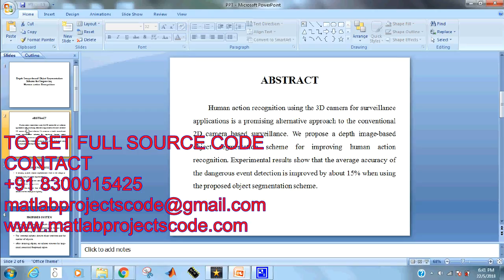Depth Image-based Object Segmentation Scheme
Depth Image-based Object Segmentation Scheme for Improving
Human Action Recognition